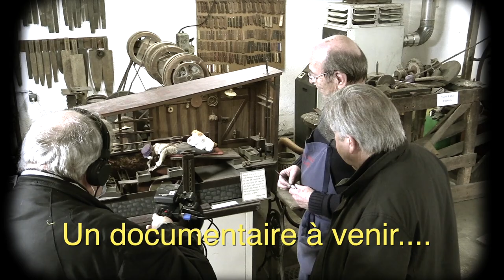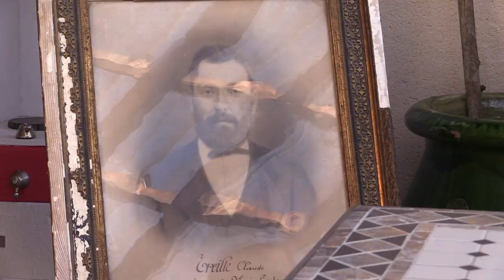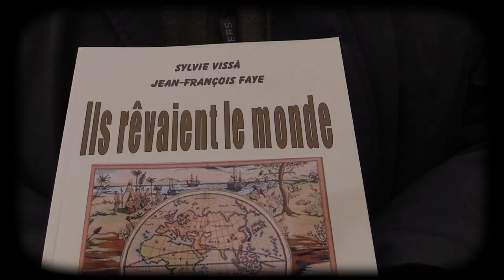Sur les traces du Couteau chien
Le couteau chien fabriqué à Thiers demeure inconnu de la plupart des thiernois. En effet ce couteau de cuisine est uniquement commercialisé aux Antilles. Barcha Bauer, réalisateur,  tourne en ce moment un documentaire sur son histoire et a demandé à Jean-François Faye auteur d'un livre  sur la fabuleuse épopée des colporteurs de lui servir de guide à Thiers et au village du Cros d'Arconsat.